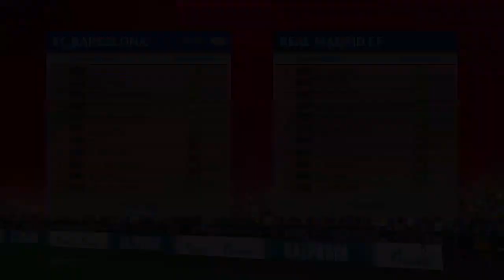PES2017 BARCA V REAL MADRID | NO COPYRIGHT GAMEPLAY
GUNAKAN SEBAGAI FOOTAGE YA, JANGAN HANYA REUPLOAD TANPA TAMBAHAN EDITAN APAPUN.